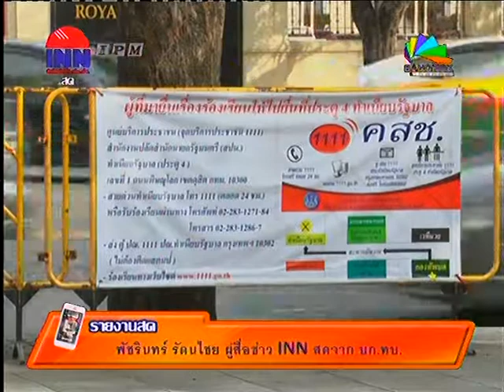(3G)ผบ.สส.สิงคโปร์เข้าเยี่ยมคำนับหน.คสช.กระชับสัมพันธ์ทหาร